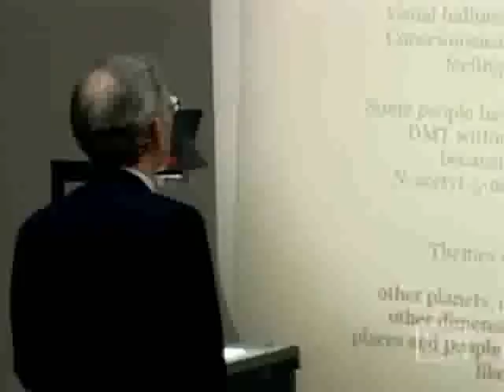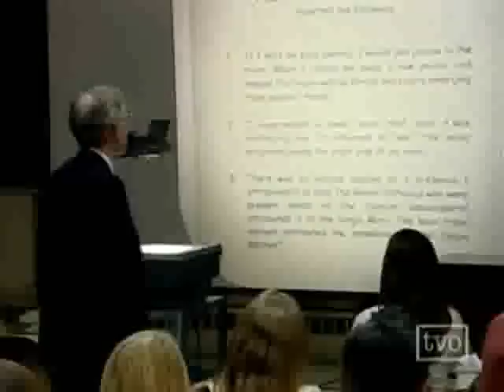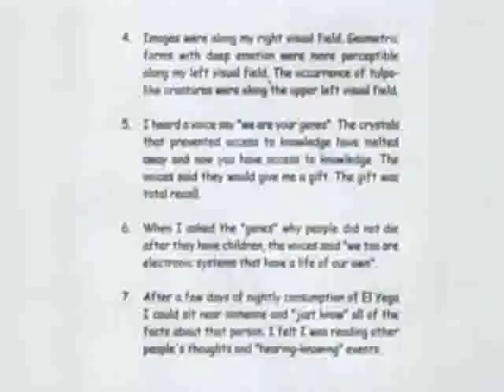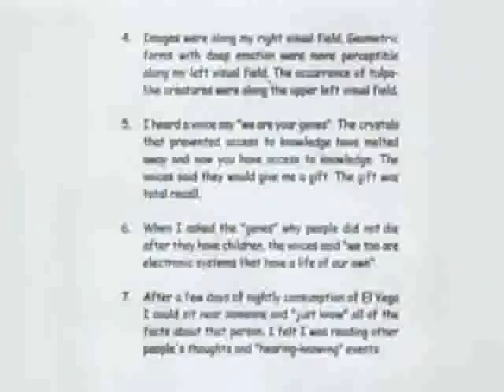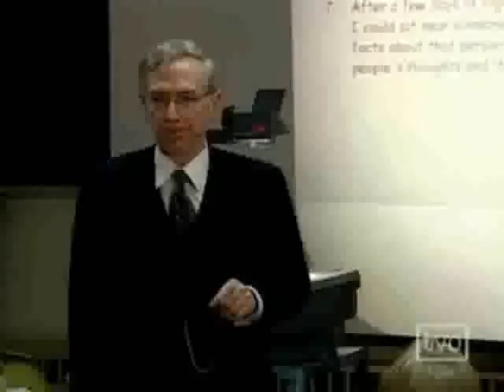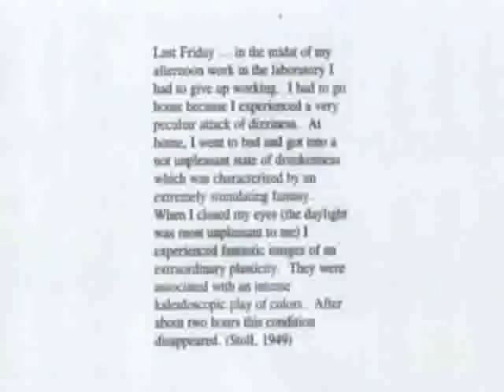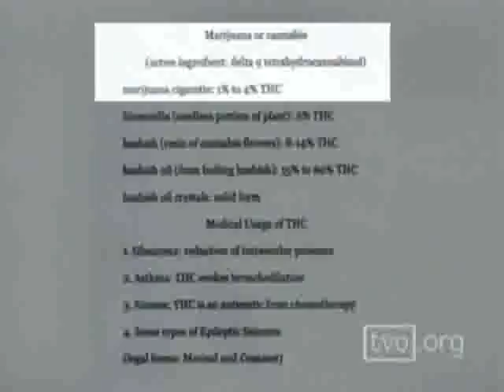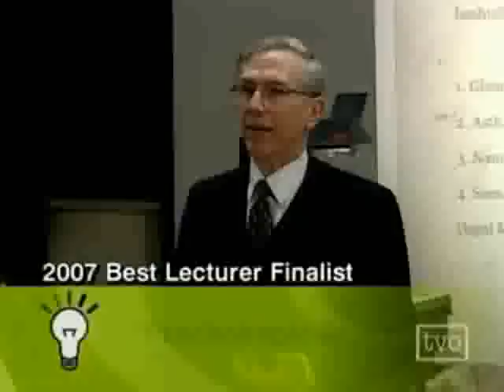The Nature Of Reality - Psychotropic Drugs 3/5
Michael Persinger - Psychotropic Drugs And The Nature Of Reality Dr. Persinger's winning lecture, which focused on psychotropic drugs,